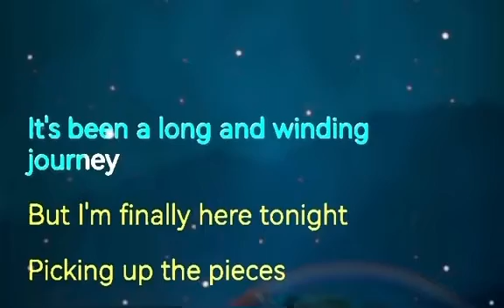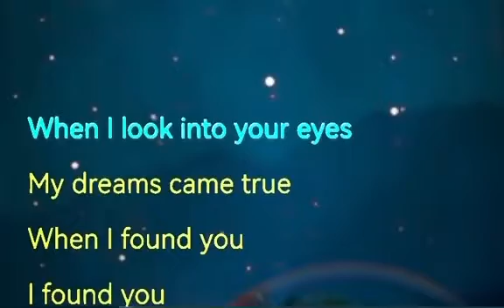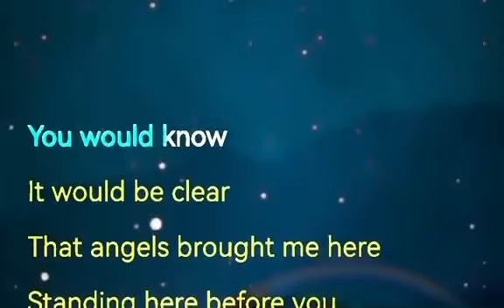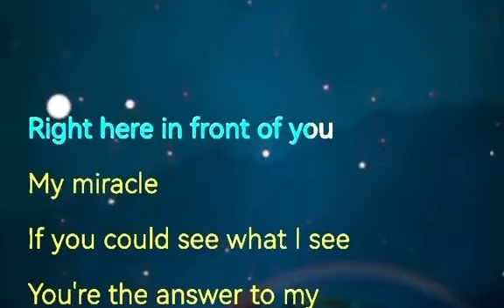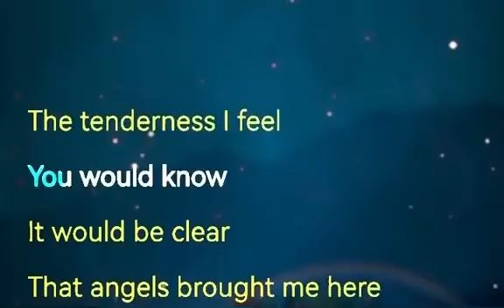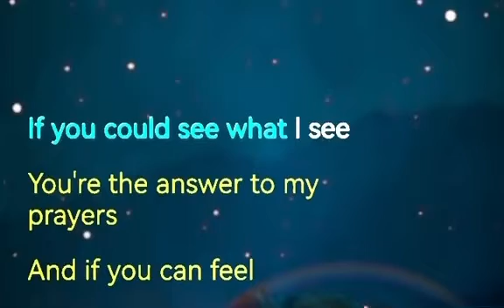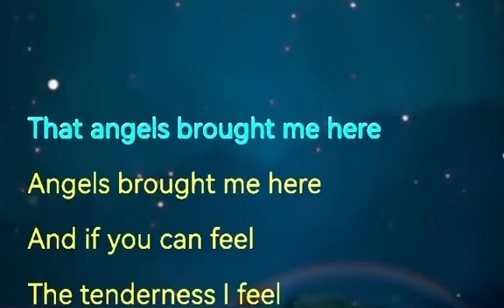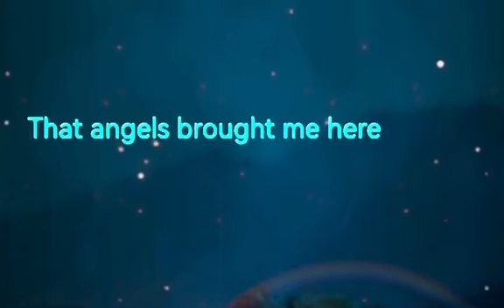Angels Brought Me Here “Guy Sebastian” (Lyrics)🎶